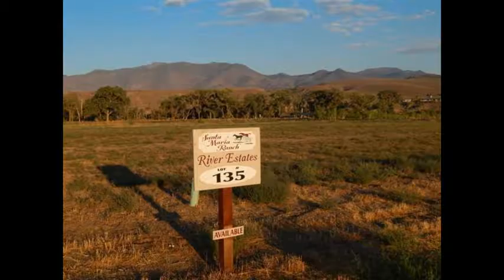15 Casentino Court Dayton 89403 - MLS #130011356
The Santa Maria Ranch is inspired by a Nevada lifestyle that has the feel of open range and ranching. From fully custom estate lots to semi-custom home sites, lots range from ¼ acre to 2 acre. Want a larger lot? Home sizes range from 1800 to over 5000 sq. ft. Nestled at the beginning of Dayton Valley on the Carson River, Santa Maria has a beautiful community park with a soccer field, basketball court, tot play area, picnic tables, and BBQ areas. There is a regional park as well with miles of river front